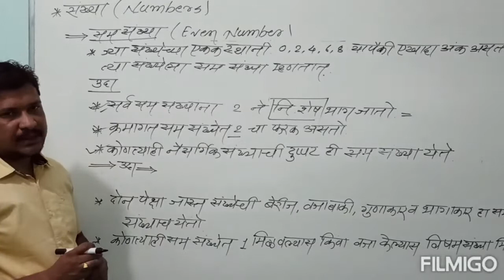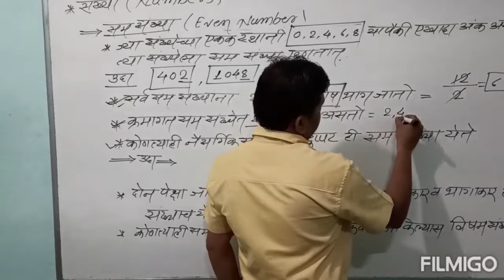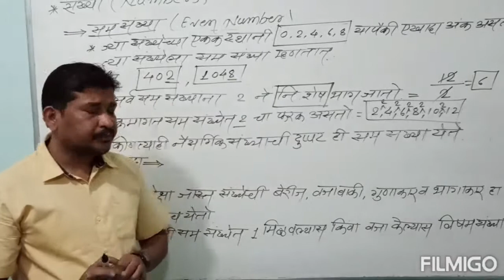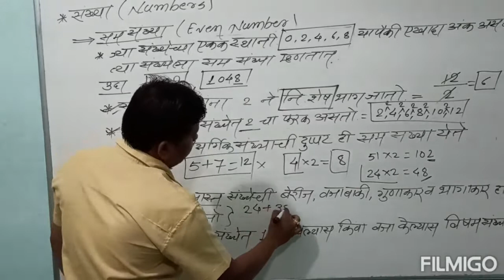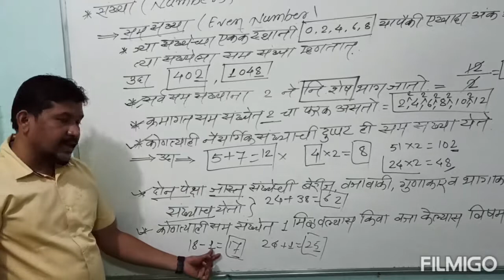सम संख्या | Even Numbers | शिका ट्रिक्सनुसार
*सम संख्या मूलभूत संभोध व उदाहरणे*
*विषम संख्या ओळख व उदाहरणे*
*त्रिकोणी संख्या ओळख व उदाहरणे*
*परीमेय संख्या, अपरिमेय संख्या व वास्तव संख्या*

*सर्व शालेय स्पर्धा परिक्षेसाठी असणारे उपयुक्त घटक एकदम सोप्या भाषेत व ट्रिक्सनुसार जे की तुम्ही कधीच विसरणार नाहीत तुम्ही पहा गरजवंत विध्यार्थ्यांना व शैक्षणिक ग्रुपवर पाठवा*

असेच नवनवीन व्हिडिओ पाहण्यासाठी
*लाईक करा*👍🏼
*सबस्क्राईब करा* 🎯
*बेल आयकॉनवर क्लिक करा*🔔
*श्री अमोल कापसे सर* {Ded,Bed,M.A.English,Med.}

*(Ctet-Central Teacher Eligibility Test & Tet- Maharashtra Teacher Eligibility Qualified)*